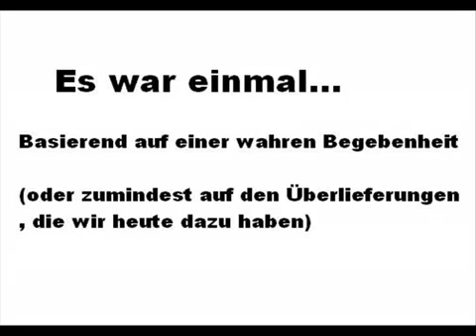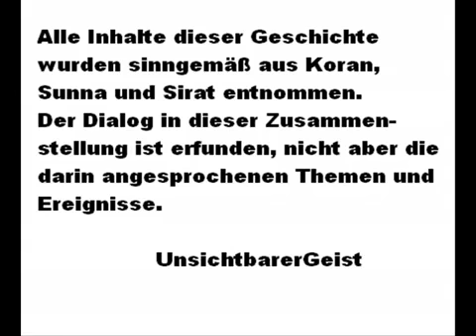Es war einmal in Mekka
Video vom User UnsichtbarerGeist

Vor einigen Jahren bin ich auf die Videos vom User UnsichtbarerGeist gestoßen, die sich mit dem Islam beschäftigen. Diese allerdings weder explizit polemisch oder unsachlich daher kommen, denn der User UnsichtbarerGeist versucht mit einer Sachlichkeit die jeweiligen Suren und Verse im Koran zu erläutern und dementsprechend zu entlarven.
Gerade weil die Kritik oder Erklärung, nicht wie sonst üblich in der Islamkritik, tendenziell polemisch daher kommt, lassen sich die Videos vom User UnsichtbarerGeist angenehm anschauen.

Aber wieso lade ich die Videos vom User UnsichtbarerGeist eigentlich hoch?
Weil viele Videos auf seinem Youtube-Account mittlerweile fehlen, wahrscheinlich wurden diese gemeldet und dementsprechend entfernt. Zudem war der User lange nicht mehr online. Also UnsichtbarerGeist, falls du diese Beschreibung mal lesen solltest, bitte sei nicht sauer das ich deine Videos nun hochlade.